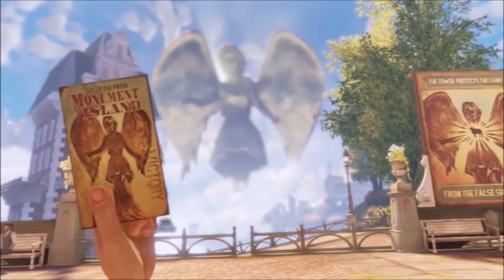Bioshock Infinite - Episode 2 - Emphatic Religion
Hey Everyone! Welcome back to Bioshock! We come across a carnival and a floating parade! Doesn't that sound lovely? :D Thanks!